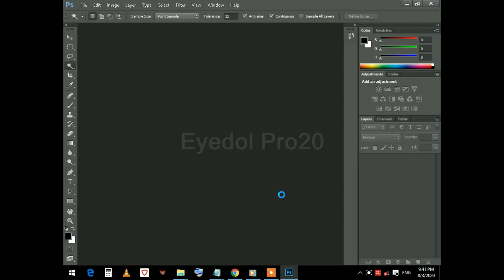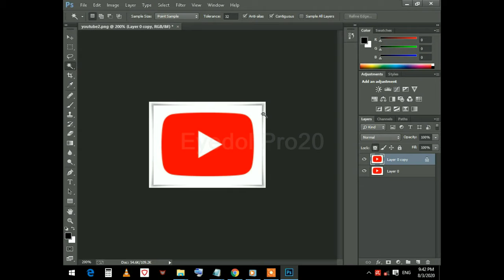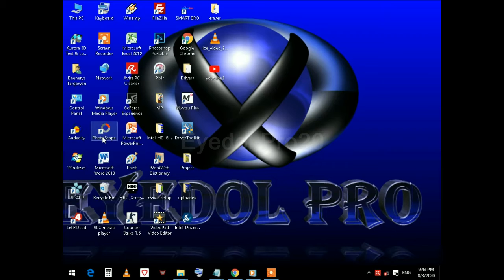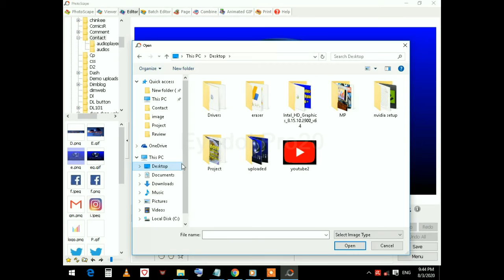How To Make Transparent Background in Photoshop CC 2020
How To Make Transparent Background in Photoshop CC adobe creative cloud software is an easy tutorial, just watch and learn these tutorials and practice implement on desktop to see result is a 100% positive. How To Make Transparent Background in Photoshop CC tutorial is created by eyedolpro20.

PC Video tutorials of PC legal and legit.